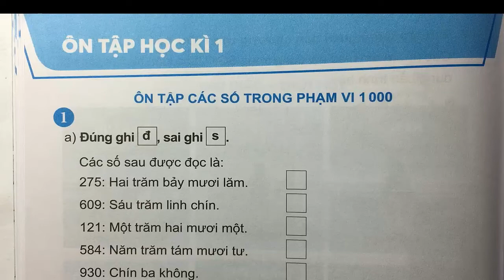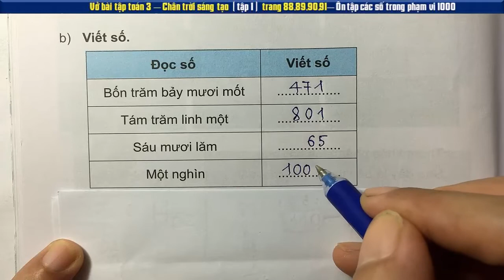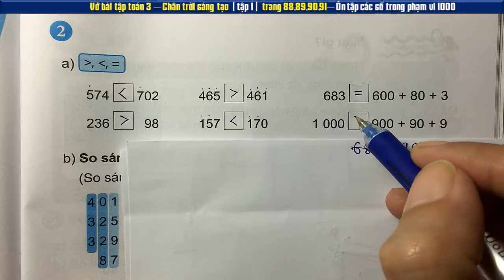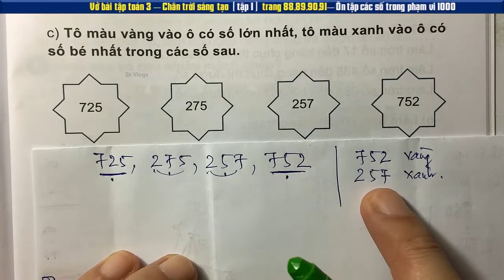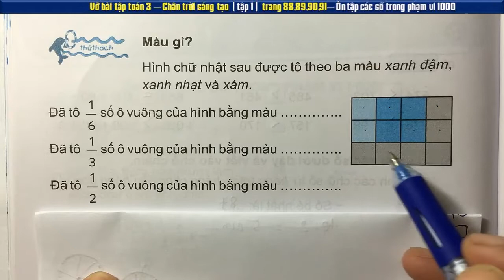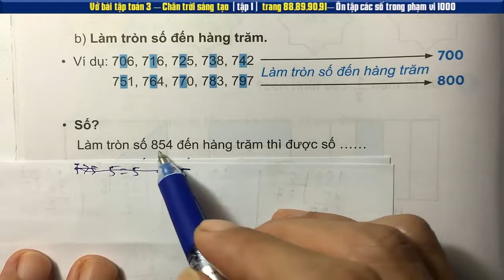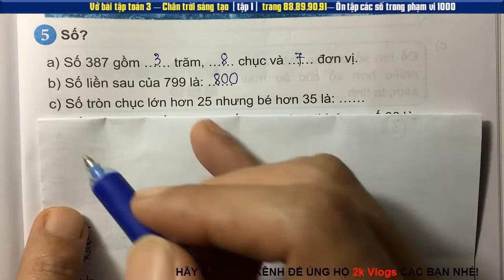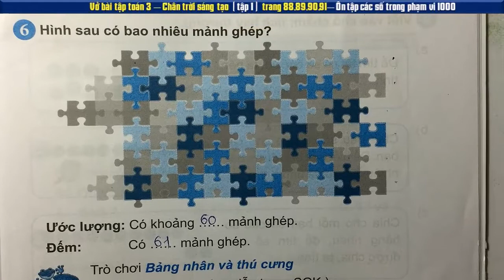Vở toán 3 trời Ôn tập học kỳ 1: Ôn tập các số trong phạm vi 1000- Trang 88,89,90,91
Vở bài tập toán lớp 3 bộ sách chân trời sáng tạo - tập 1| Ôn tập học kỳ 1: Ôn tập các số trong phạm vi 1000- Trang 88,89,90,91
👇 Xem nhiều hơn các video của 2k Vlogs 🌴
2kvlogs toan3chan troi